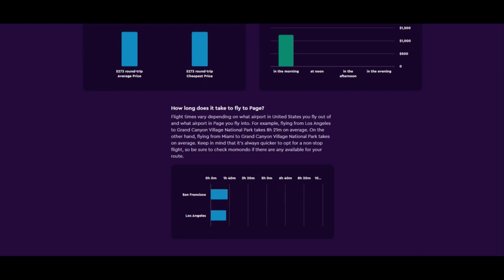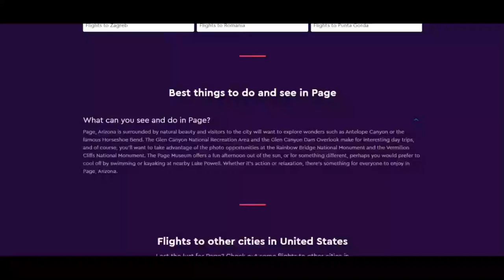Momondo Reviews [ With Proof Scam or Legit ? ] Momondo ! Momondo Com Reviews ! Momondo.Com reviews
We hope momondo.nl is legit and Protected for consumers to get.

Scamadviser is really an automatic algorithm to check if a website is legit and Threat-absolutely free (or not). The critique of momondo.nl continues to be determined by an Assessment of forty points discovered on line in public methods. Resources we use are if the website is outlined on phishing and spam websites, if it serves malware, the region the company is predicated, the evaluations uncovered on other World wide web web sites, and quite a few other aspects.